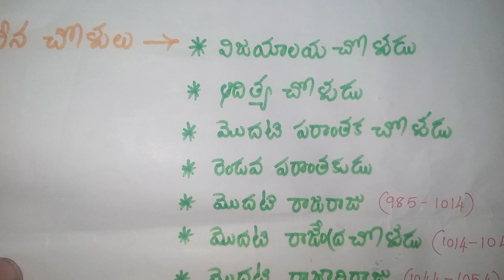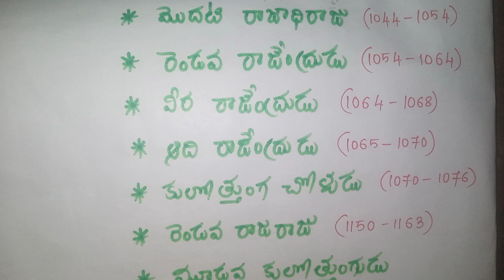2 నిమిషాల్లో నవీన చోళులు - వారి ముఖ్య రాజులు, ఇలా చదివితే ఎప్పటికీ మర్చపోలేరు😍😍 | భారతదేశ చరిత్ర